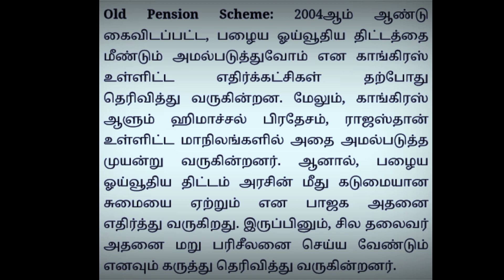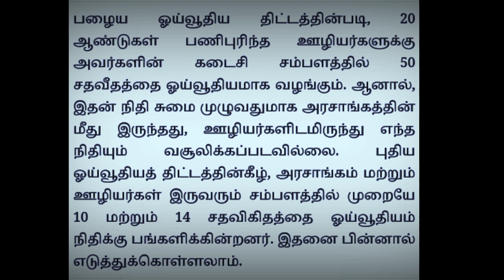பதிலாக பழைய ஓய்வூதிய திட்டத்தை கொண்டுவர ஆலோசனை மேற்கொள்வோம் என துணை முதலமைச்சர் அறிவிப்பு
This Video Shows Old Pension Scheme: புதிய ஓய்வூதிய திட்டத்திற்கு பதிலாக பழைய ஓய்வூதிய திட்டத்தை கொண்டுவர ஆலோசனை மேற்கொள்வோம் என மகாராஷ்டிரா துணை முதலமைச்சர் ஃபாட்னாவிஸ் தெரிவித்துள்ளார்.